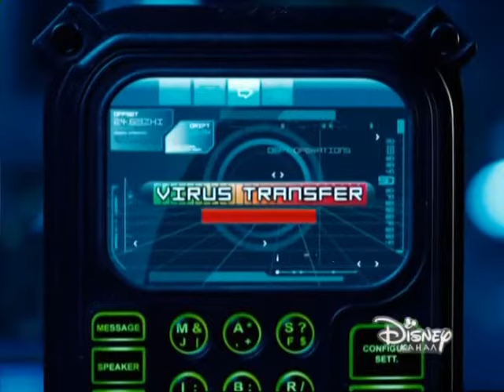G-Force - Stopping Speckles (English)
This is Sourced from a Russian TVRip i recorded back in 2020 and i synced English Audio too